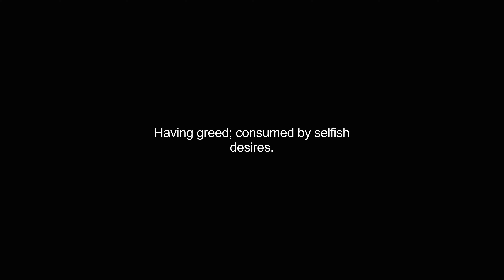greediest video Dictionary meaning and pronunciation